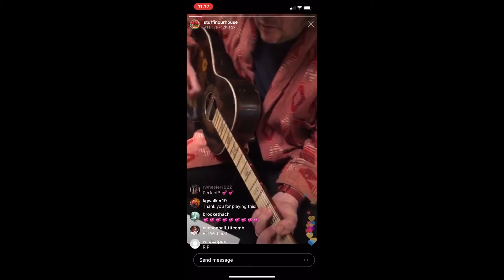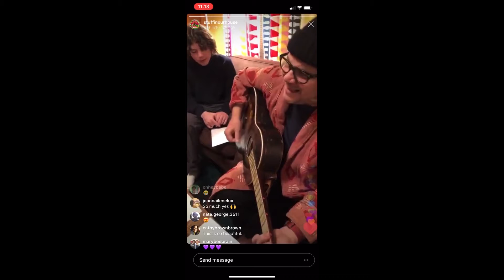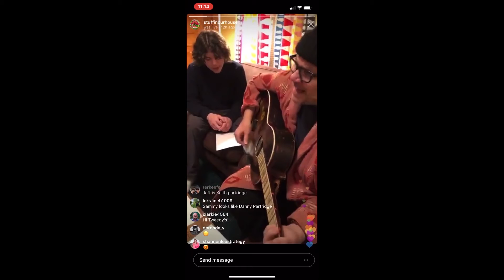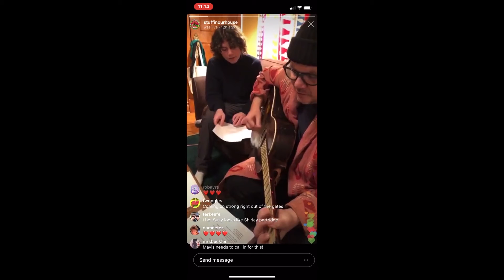Jeff Tweedy and fam ~Lean on Me ~ Bill Withers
The Tweedy Show
Episode 15